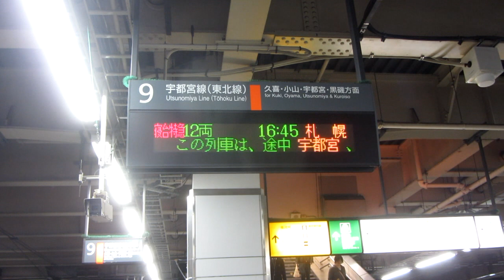JR East - Overnight Limited Express Train CASSIOPEIA at Omiya (» Sapporo)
[Ueno » Sapporo]
This train is expected to withdraw in Spring 2016 with the opening of the Hokkaido Shinkansen.